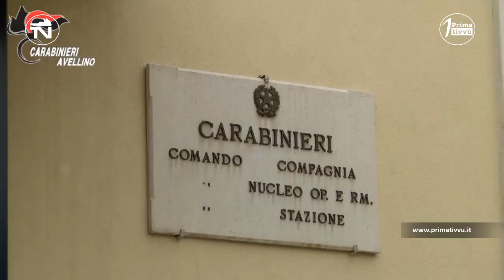Vallo di Lauro, insegnante sospesa per 10 mesi con l’accusa di maltrattamenti su minori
Vallo di Lauro, insegnante
sospesa per 10 mesi con l’accusa
 di maltrattamenti su minori
Un’insegnate sulla quarantina è stata sospesa per 10 mesi dopo le indagini dei Carabinieri che con l’ausilio di intercettazioni audio-video avrebbero appurato che la donna incuteva timore nei piccoli alunni di una scuola dell’infanzia.